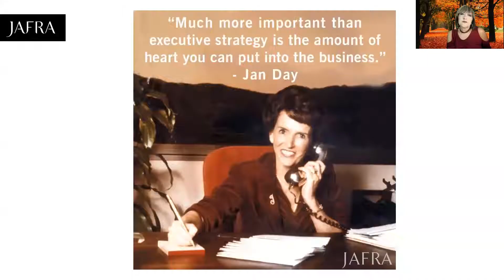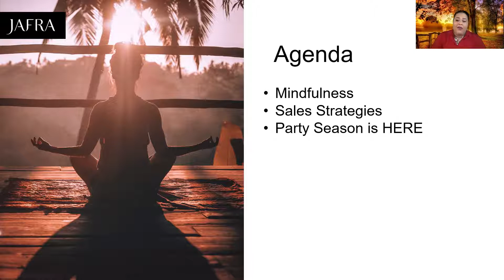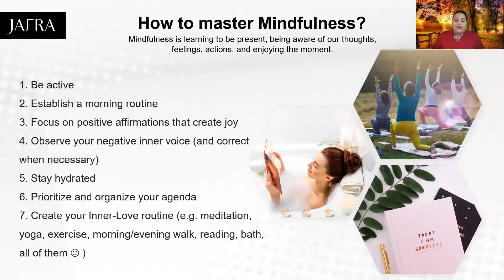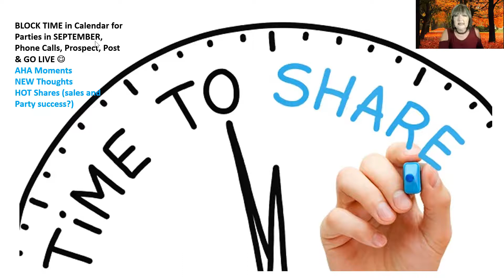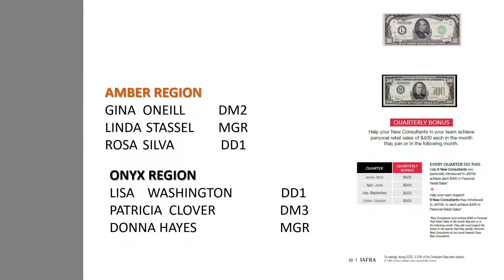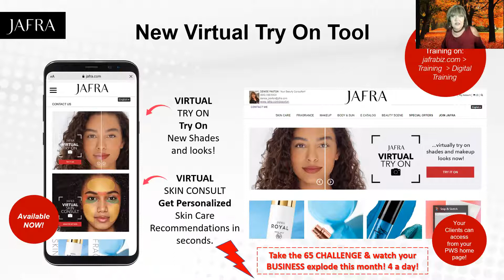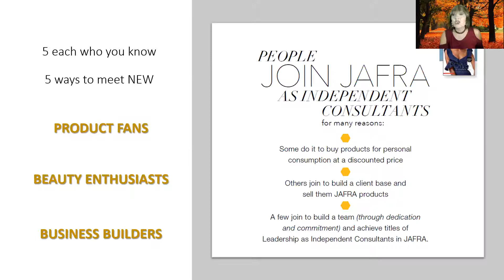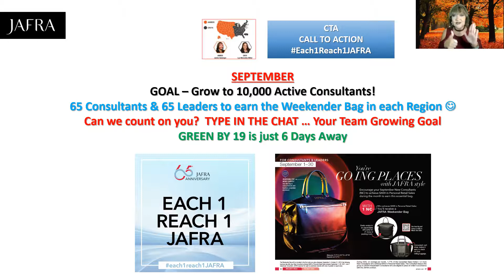September Partyfest 2021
Plan, Learn and take ACTION for a September to Remember!